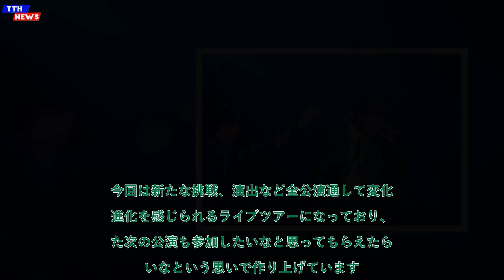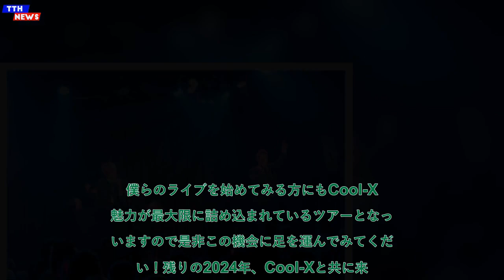TTH- 【ライブレポート】Cool-X、過去最高12ヶ所を巡る全国ツアー「E/N」ついにスタート